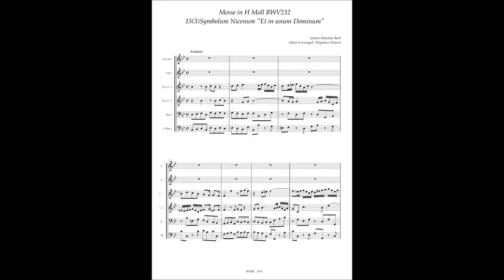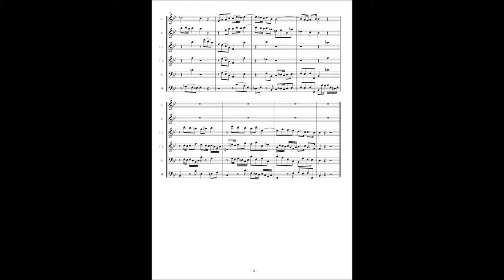J.S.Bach, Messe in H Moll BWV232 15(3)Symbolum Nicenum "Et in unum Dominum"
Johann Sebastian Bach(16851750)